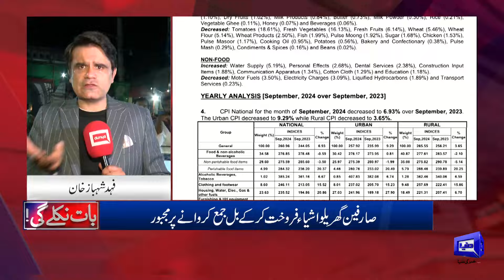Public Disappointed With PMLN Govt Performance | Imran Khan Ke Fans? Baat Niklegi With Fahad Shahbaz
In this episode of Baat Niklay Gi with Fahad Shahbaz, anchor Fahad Shahbaz engages the public in a lively discussion about the performance of the PML-N government and the ongoing legal cases involving Imran Khan. The episode also delves into public opinion on the overall performance of PTI during its tenure, offering a platform for diverse views and critical analysis of both major political players in Pakistan. Expect an insightful and engaging conversation on the nation's current political landscape, as citizens weigh in on governance, accountability, and future prospects.